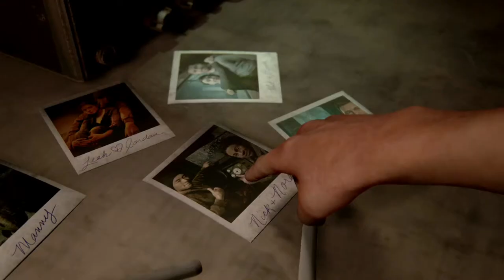The Last of Us Part II Gameplay Walkthrough-Guitar Strings- Part 13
the last of us part Ii full walkthrough
the last of us 2 survivor gameplay
the last of